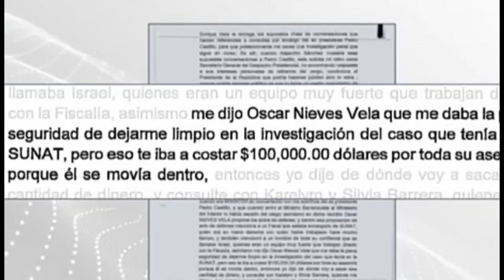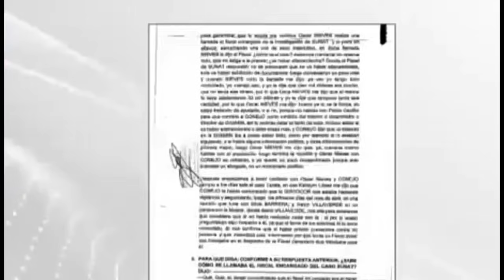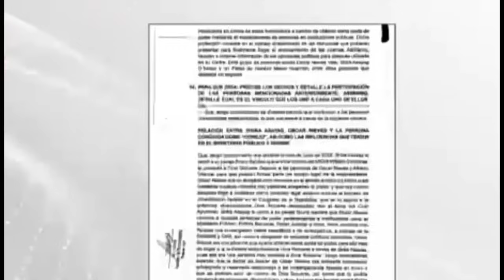DESCUBREN SU OSCURO PLAN NIVANOR SE LAVÓ LAS MANOS-NOTICIAS DE PERÚ